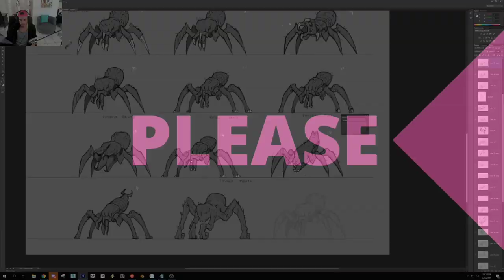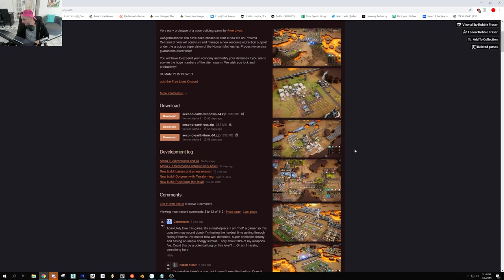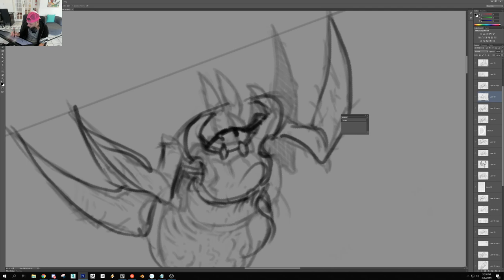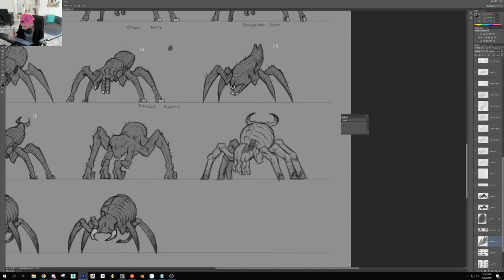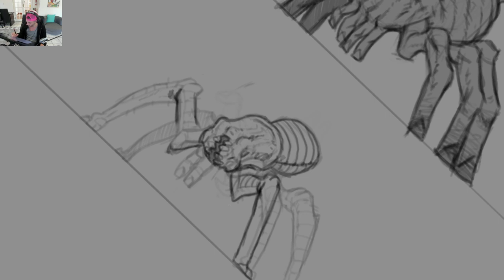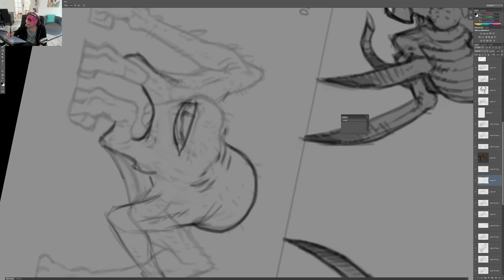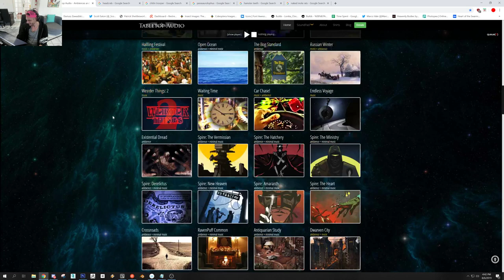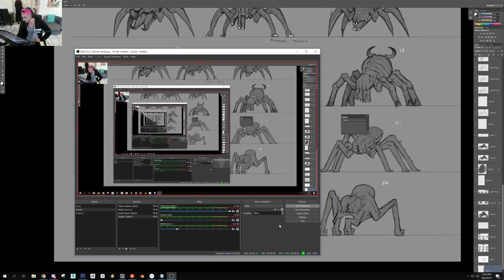Jarred is making more bugs for Second Earth!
Broforce